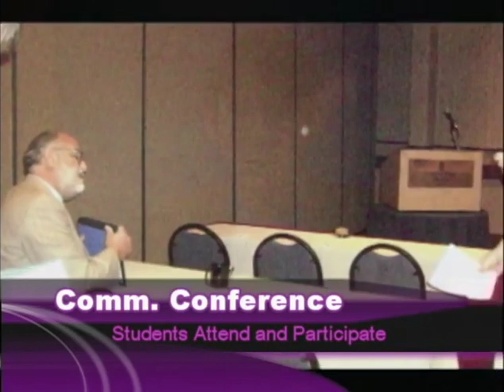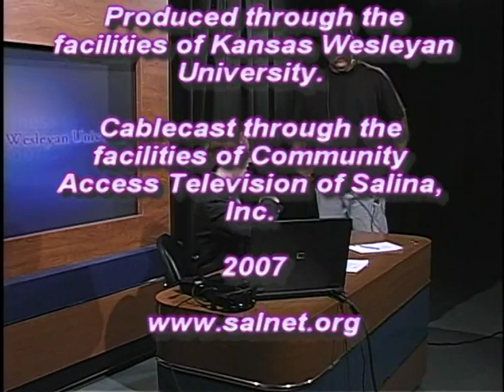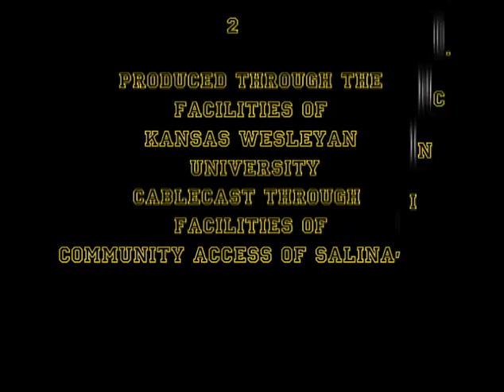The Advance TV News 2007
One of the earliest examples of a news program produced at KWU, with Noah Shook as the anchor.